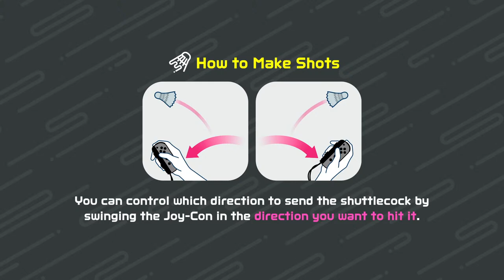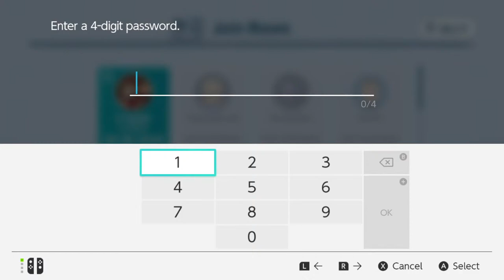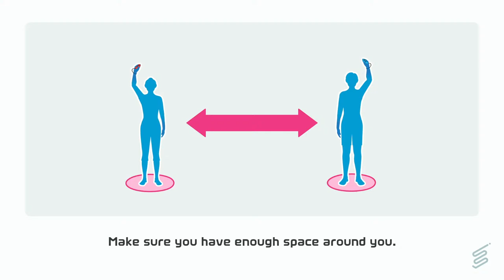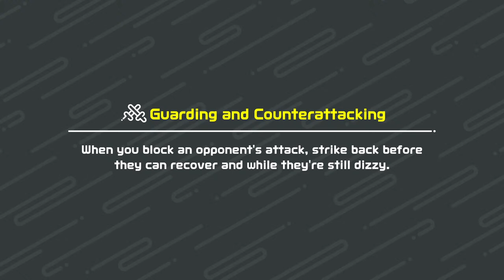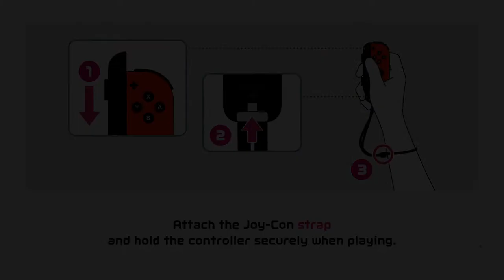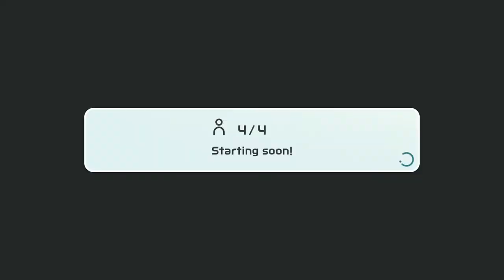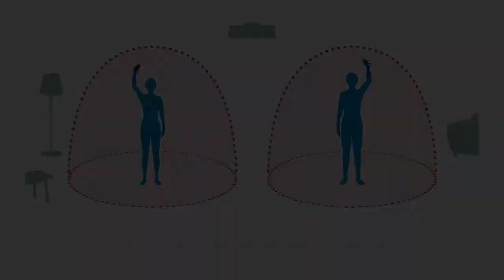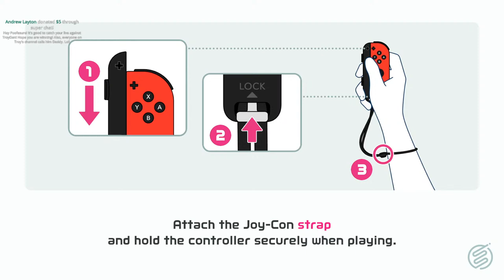NINTENDO SWITCH SPORTS ONLINE VS TROYDAN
NINTENDO SWITCH SPORTS VS TROYDAN